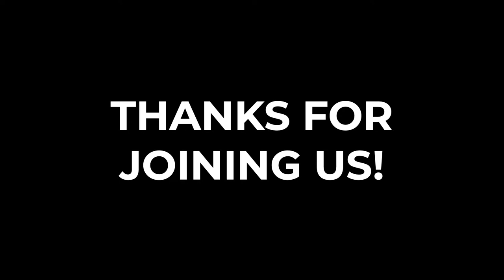Finding Freedom in Forgiveness // Pastor Rob Burke (10:30am Contemporary) // Wilshire Ave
Parents, get your kids involved in at home Kids Ministry

Don't miss a Sunday!